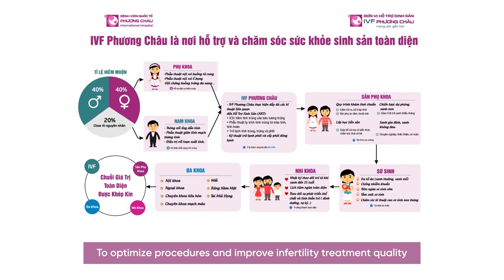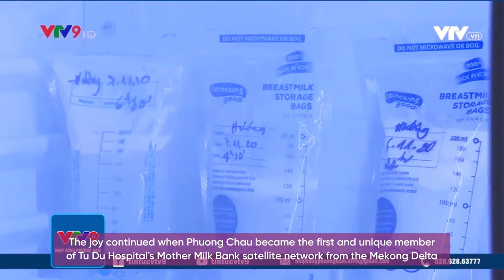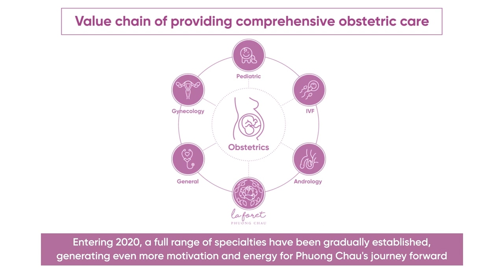GIỚI THIỆU TẬP ĐOÀN Y TẾ PHƯƠNG CHÂU | Tiếp đoàn NUH